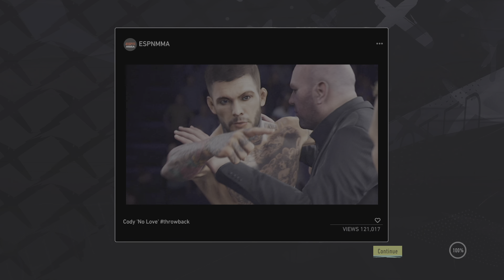EA SPORTS UFC 4 Career Mode EP.1 - "Woman's Division"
UFC 4 story mode Brutal Fights and Knockouts.. Enjoy!!